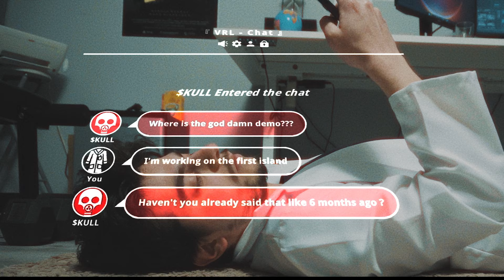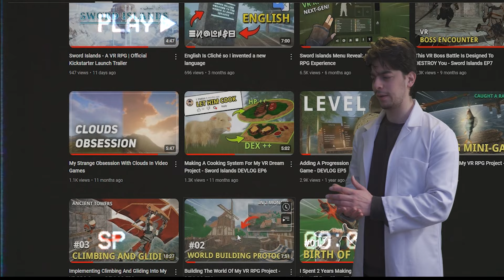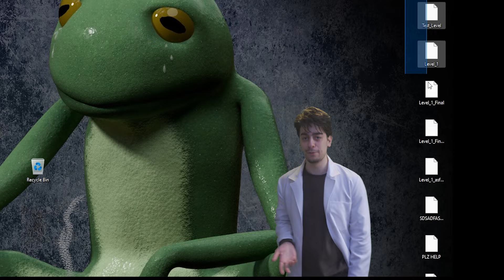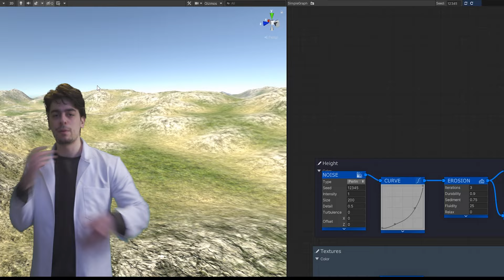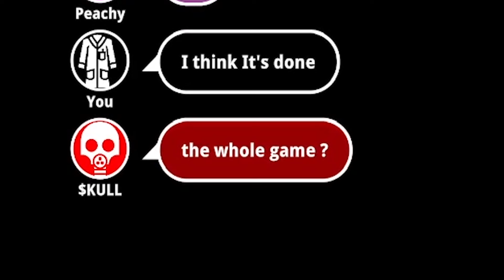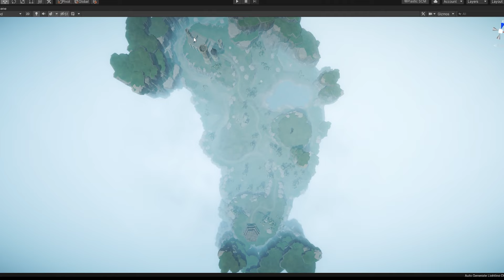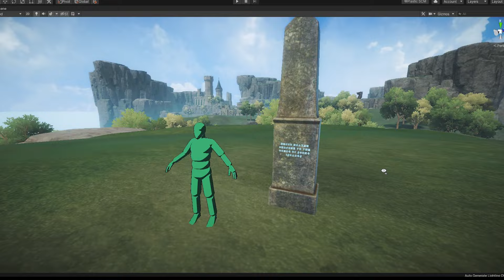I Wasted 1,000 Hours Making A Level For My VR RPG Project | Sword Islands Devlog EP 09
I've been struggling for a while with exploring the perfect design pipeline, only to realize that there is no such thing as a one-size-fits-all solution, but rather a mixture of tools to help shape the levels!